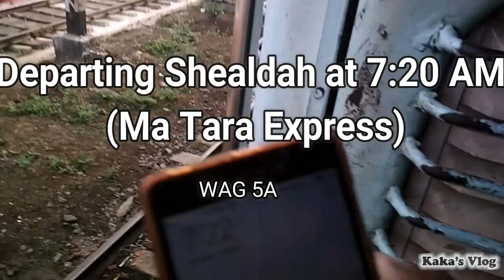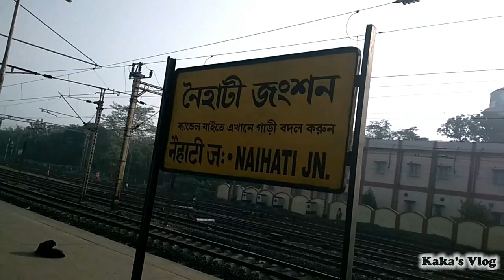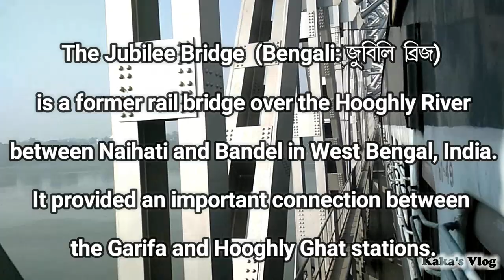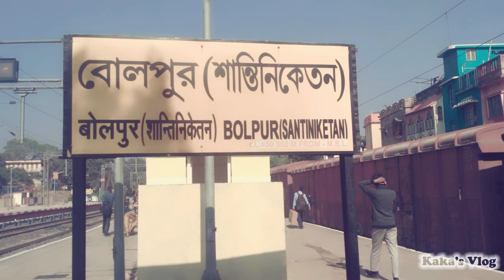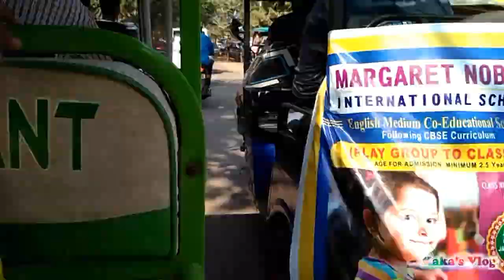Sealdah to Bolpur Santiniketan (Ma Tara Express) Full Journey | 2018 | Vlog #2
A short Journey from Sealdah to Bolpur .

DTK-SDAH--SDAH-NH-BDC-BWN-GKH-BHP

Ticket Price : ChairCar Rs. 75

Background Music

3. Credit the artist(s) of the track by including their social network links.